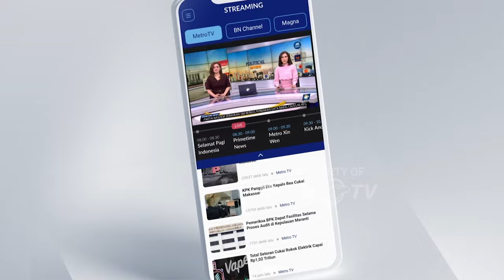Kejagung Bantah Kirim Surat Panggilan Ke Airlangga [Headline News]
MetroTV, Kejaksaan Agung Membantah Mengirimkan Surat Panggilan Kepada Menteri Koordinator Bidang Perekonomian Airlangga Hartarto Terkait Kasus Dugaan Korupsi Izin Ekspor Minyak Sawit Mentah (CPO) Isu Beredar Surat Panggilan Dikirim Pada Sabtu 10 Agustus 2024.